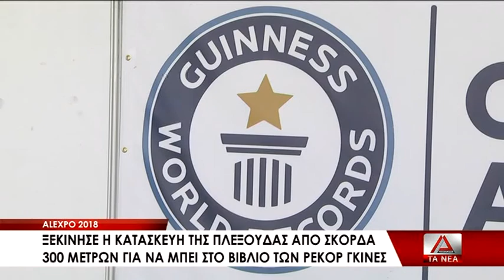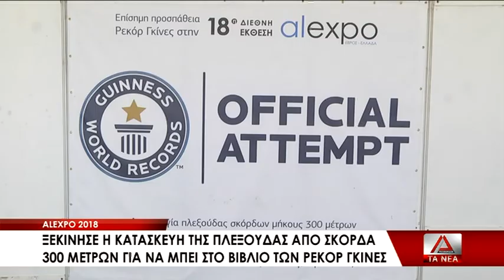09 XEKINHSE O AGWNAS DHMIOYRGIAS THS 300 METRWN PLEXOYDAS APO SKORDA BYSSAS STON EBRO